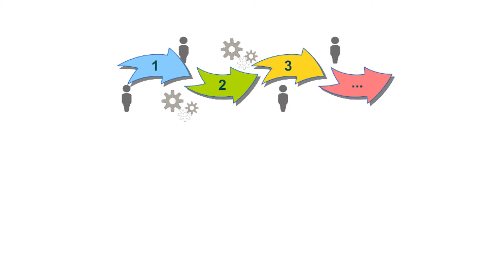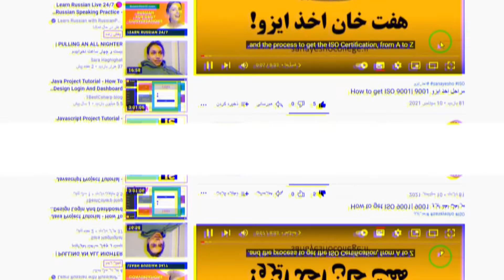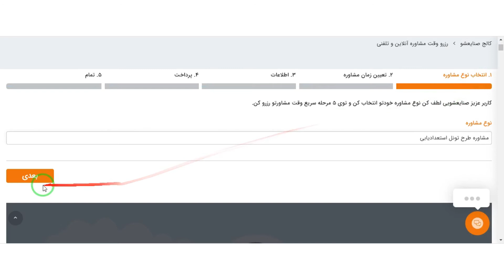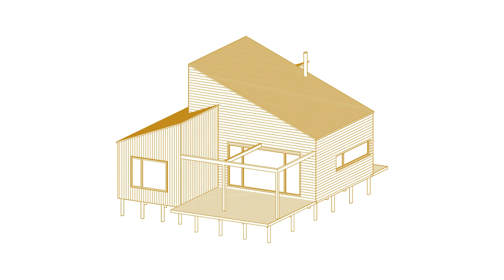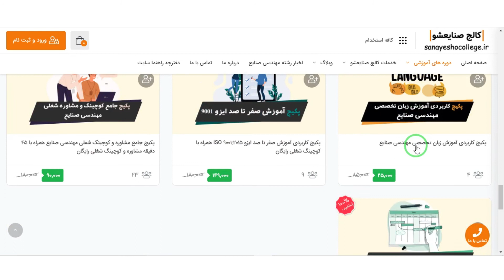The difference between quality control and quality assurance| تفاوت کنترل کیفیت و تضمین کیفیت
what is the difference between quality control and quality assurance?

If you are an industrial engineer, you must have heard the name quality control or quality assurance,
   In this video, we want to pay more attention to them and examine what is the difference between quality control and quality assurance and whether these jobs are suitable for us or not?

اگه صنایعی باشین حتما اسم تضمین کیفیت یاQAو کنترل کیفیت یا QC به گوشتون خورده. توی این ویدیو میخوایم بیشتر بهشون بپردازیم و بررسی کنیم تفاوت کنترل کیفیت و تضمین کیفیت چیه و اینکه آیا این شغل ها مناسب ما هستند یا نه؟
در ابتدا میخوایم به وظایف کارشناس تضمین کیفیت بپردازیم. یه کارشناس تضمین کیفیت باید به تمام فرآیندها و واحدهای سازمانی طبق الزامات سیستم ها و استاندارد های مدیریتی مثل ایزو 9001 مسلط باشه و اونا رو کنترل کنه و به مدیریت گزارشات لازم و تخصصی رو در جهت بهبود سیستم ارائه بده.
باید کنترل و آرشیو مدارک رو بلد باشه یعنی همون مستندسازی و داکیومنتیشن. شرکت در انجام و اجرای بهبودهایی که سازمان در قالب اقدامات اصلاحاتی و پیشگیرانه انجام میده از دیگر وظایف یه کارشناس تضمین کیفیته.
بنظر شما یک کارشناس تضمین کیفیت باید چه مهارت هایی رو داشته باشه؟ کارشناس تضمین کیفیت با تمامی فرآیندها و واحدهایی از سازمان که با سیستم های مدیریتی درگیرن و بر کیفیت موثرن سر و کار داره، در نتیجه کارشناس تضمین کیفیت، باید فرآیندها رو بشناسه و بتونه عملکردشون رو اندازه گیری و پایش کنه و بر اون ها نظارت داشته باشه. شناخت و آشنایی با استانداردهای مختلف مدیریتی مثل ایزو 9001 از مهم ترین و پایه ای ترین مهارت هاییه که یه کارشناس تضمین کیفیت باید داشته باشه. اگر میخواین راجع به ایزو بیشتر بدونید حتما ویدیوی ایزوی صنایع¬شو رو ببینید.
می خواید بدونید تضمین کیفیت مناسب افراد با چه تیپ شخصیتی هست؟  اگر میخواین وارد این حوزه بشین بهتره طبق تست MBTI جزیی نگر و برون گرا باشین که بتونین تو حوزه شغلی تضمین کیفیت با مدیران واحدها و افراد مختلف ارتباط برقرار کنین؛ چون روحیه برونگرا و تعاملی واسه حوزه تضمین کیفیت خیلی مهمه.
کلا تیپ های شخصیتی ISTJ و ESTJ برای حوزه کنترل کیفیت و تضمین کیفیت مناسب هستن، چون دقت بالایی دارن و به خصوص تیپ شخصیتی ESTJ که قدرت خوبی تو سازماندهی اطلاعات داره و تمایل به انجام کارای سازمان یافته داره برای این شغل مناسبه.
ضمن این که  فراموش نکنید صنایعشو تست شخصیت شناسی شغلی براتون انجام میده و تحلیلشو به رایگان در اختیارتون میذاره که بدونین کدوم فیلد و حوزه مهندسی صنایع با توجه به شخصیت شغلیت براتون مناسبه؛ کافیه وقت مشاوره رزرو کنید و بقیه مراحل رو به صنایعشو بسپارید!
حالا وقتشه که راجع به کنترل کیفیت حرف بزنیم. کارشناس کنترل کیفیت باید یا با بازرسی های چشمی، مثلا پارگی بسته بندی ها رو چک کنه یا از ابزار کمک بگیره که ابعاد و وزن رو طبق مشخصات استاندارد، اندازه گیری کنه یا از طریق آزمایش، خواص مواد رو بازرسی و کنترل کنه؛ در حقیقت کنترل کیفیت کارش پیدا کردن عیوبه. ولی تضمین کیفیت کارش پیشگیری از عیوبه و همیشه پیشگیری مقدم بر درمانه.
پس کنترل کیفیت یا همون QC زیر مجموعه تضمین کیفیت یا QA هست.

حالا که تفاوت کنترل کیفیت و تضمین کیفیت رو متوجه شدین میتونین توی دوره آموزش صفر تا صد ایزو 9001 صنایعشو شرکت کنین
از اینجا :
از همراهی شما توی این ویدیو سپاسگزارم. همراه ویدیوهای بعدی صنایع شو باشید!
یادتون نره چنل رو سابسکرایب کنین:
Need help on ISO Consultancy? Looking for a training partner? Choose sanayesho now!